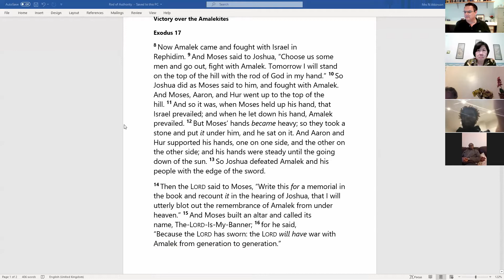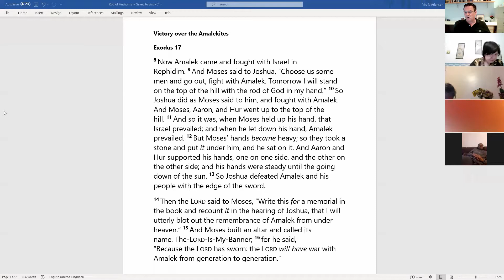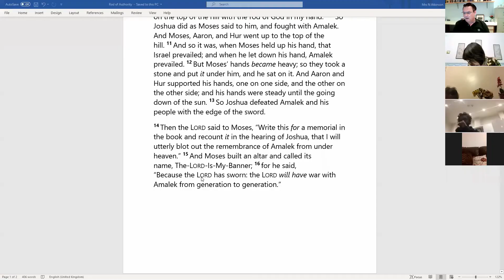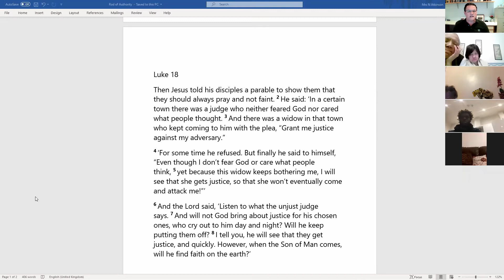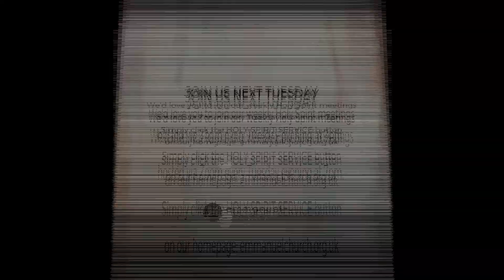LIFTING HIGH THE ROD OF AUTHORITY (Holy Spirit Evening) - Ps. Bruce Atkinson - Tuesday 20 April 2021